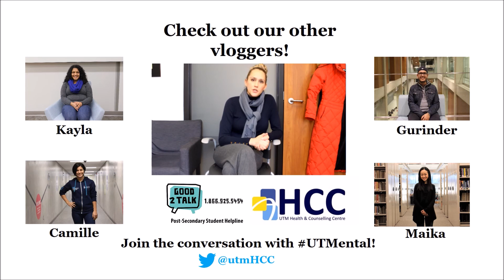What Stress Actually Is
Our second guest vlogger Dr. Judith Andersen is here to let us know what stress is! Get to know more about your body and it's natural response to stress, and what you can do to combat it.